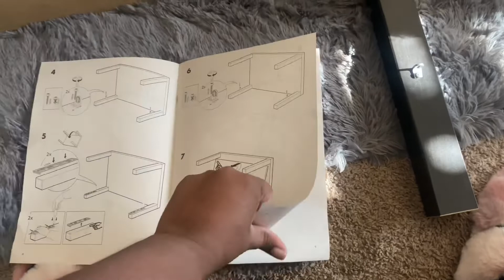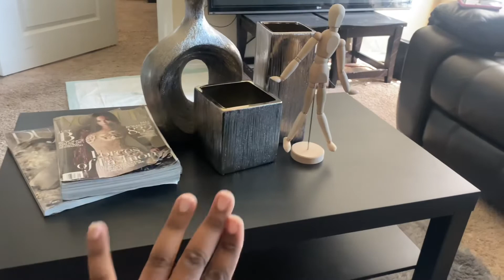WEEKLY VLOG / Beauty , Decor Shopping .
Self taught MUA from Dallas,TX
25 years of Age💕